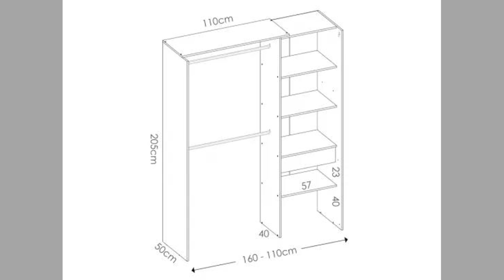Wood furniture ideas for your woodworking venture / woodworking ideas / Scrap wood project ideas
Today we will show you a collection of Wood furniture ideas for your woodworking venture / woodworking ideas / Scrap wood project ideas / beginner woodworking project ideas. Watch these useful wood furniture ideas and some wooden decorative pieces ideas. If you watch the video until the end you will see tons beautiful ideas and get inspiration.